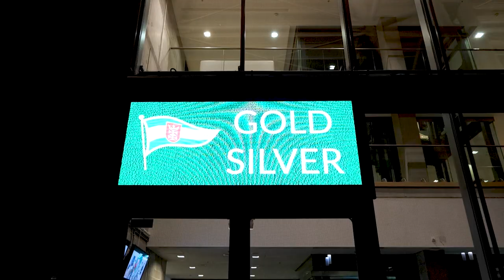Strefa Prestige podczas meczów Lechii Gdańsk 🤍💚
Tak wygląda Strefa Prestige od środka! 😍

Warto zapoznać się z ofertą i zapewnić sobie możliwość oglądania naszych meczów w komfortowych warunkach 🤍💚